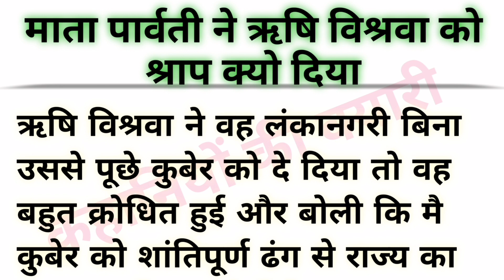माता पार्वती ने ऋषि विश्रवा को श्राप क्यो दिया||आध्यात्मिक कहानी